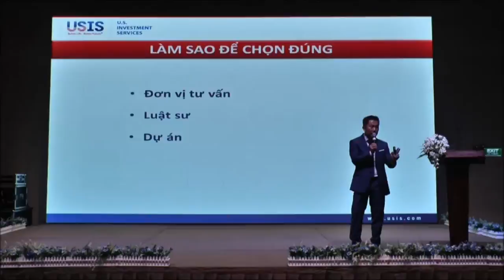Tổng kết hội thảo EB5 Better Life - Better Future ngày 18/05/2015 - USIS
Ngày 18/05 vừa qua tại Trung tâm Hội nghị GEM (Tp.HCM), công ty USIS phối hợp với CMB, Greenberg Traurig đã tổ chức thành công Hội thảo “Better Life, Better Future - Giới thiệu The Century Plaza”.